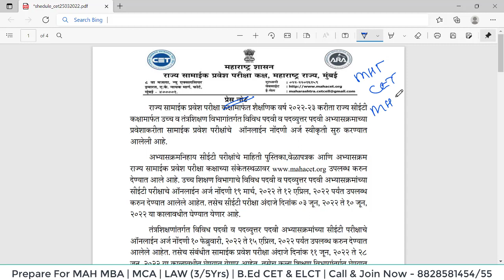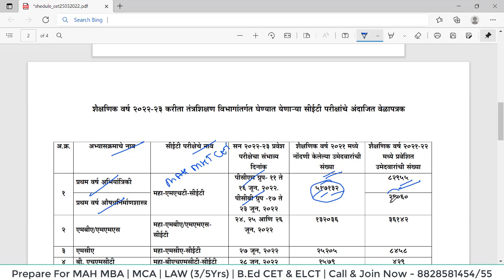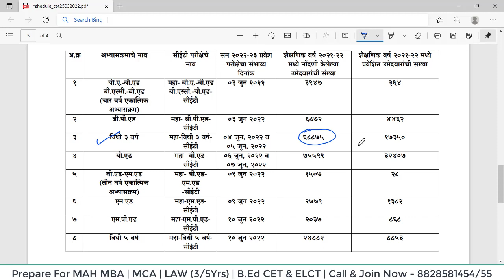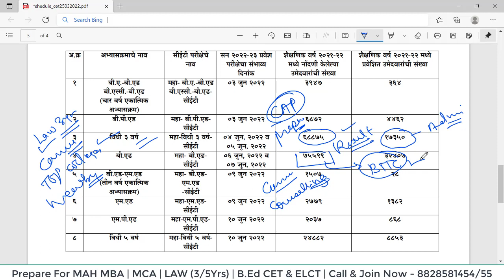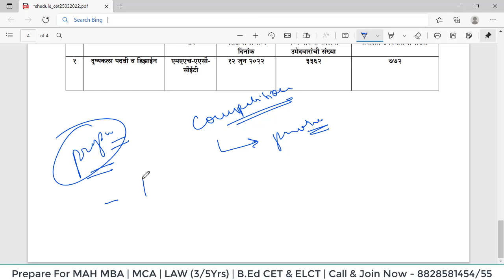MHT CET & MH CET - Competition of All CET Exams In Maharashtra - Admission मिलना Tough है भिडू !!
Manoeuvre Education

To Enroll In LAWCET (3/5) Yrs 2022 BATCH, Fill This Form  :-

To Enroll In MBACET 2022 BATCH, Fill This Form  :-  :-

To Enroll In MCACET 2022 BATCH, Fill This Form :-

To Enroll In B.EDCET 2022 BATCH, Fill This Form -

Program Links -